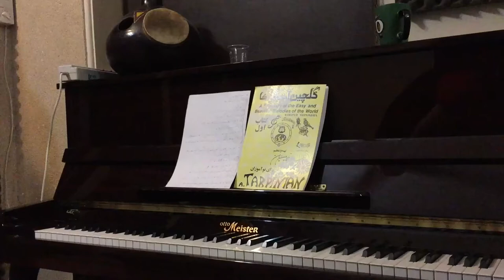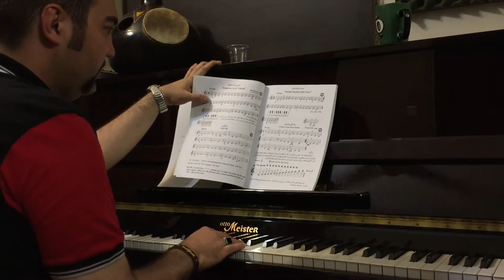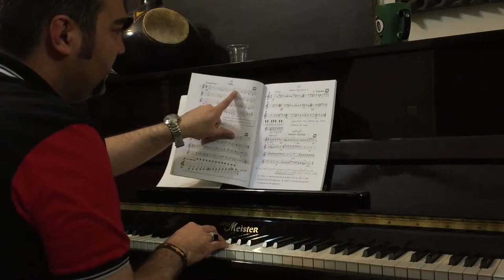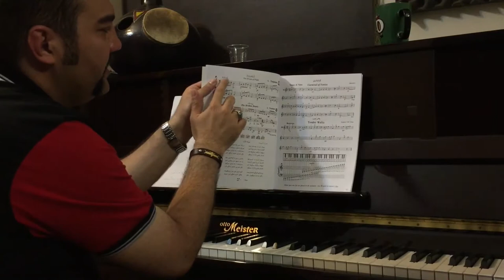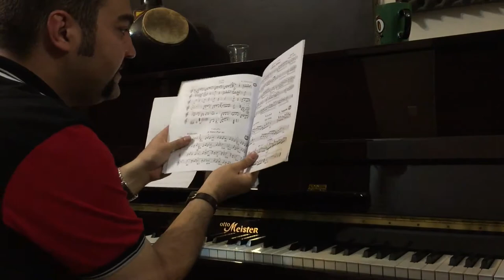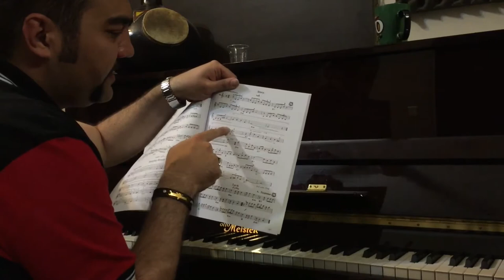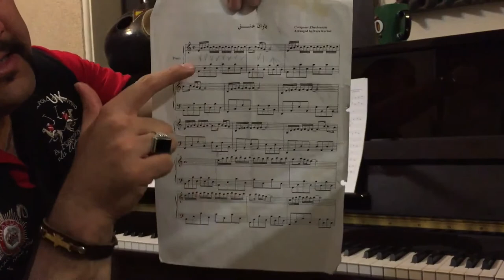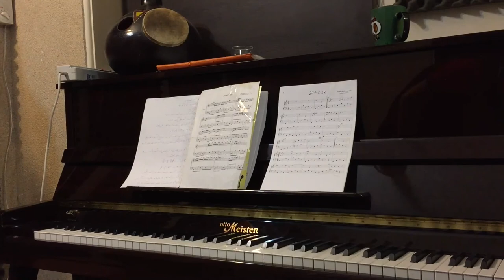آموزش پیانو . احسان نیک . درس ۱۱ و ۱۲.mp4